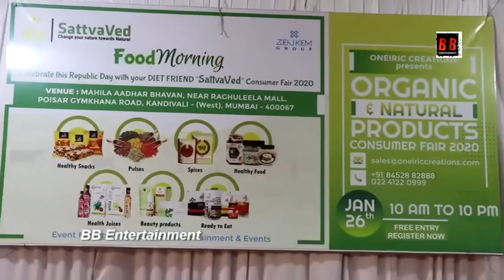SATTAVED ORGANIC & NATURAL PRODUCTS CONSUMER FAIR 2020..